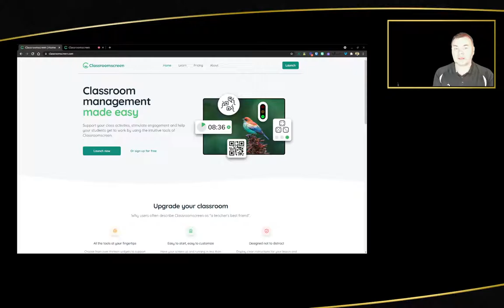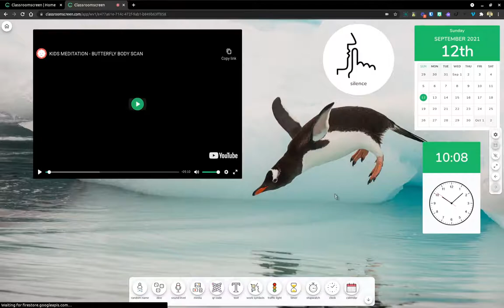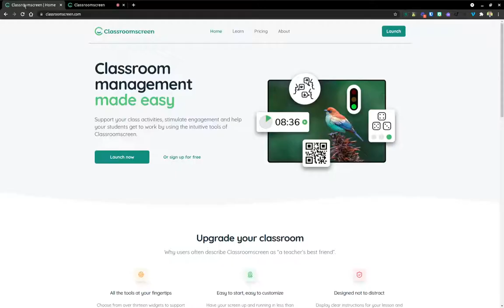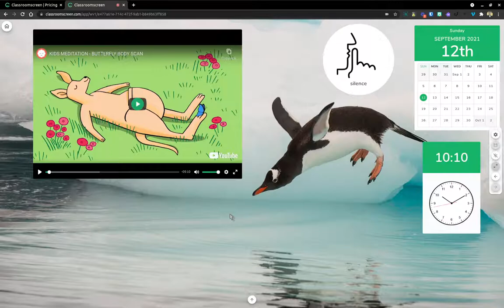Classroomscreen an app to transform your digital screen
This week we review an app called Classroomscreen. Classroomscreen is an online tool that allows you to display the instructions for your lesson in a clear and visual way. Choose from over 13 widgets to support your class activities and help students get to work.